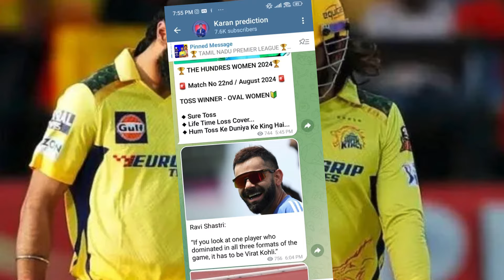CSK 2025! Ravichandran Ashwin CSK team | Csk मैं Retaine हुआ Sam Curran | Faf du plesses Csk 2025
Karan prediction
CSK 2025! Ravichandran Ashwin CSK team
Csk मैं Retaine हुआ Sam Curran
Faf du plesses Csk 2025
Csk news
Today news
IPL news today
CSK players news
IPL action news
CSK action
CSK squad
CSK squad players
CSK captain
CSK
Faf du csk
CSK captain
IPL 2025 csk
CSK 2025 news
News csk
CSK playing11